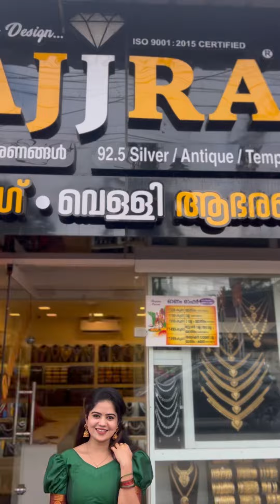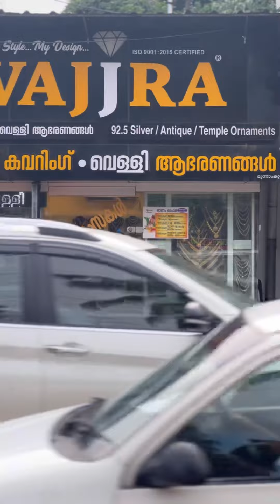My style my designz🫶🏼